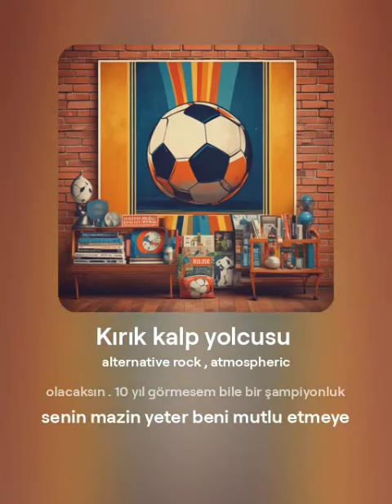Fenerbahçe son 10 yılın şarkısı 💛💙